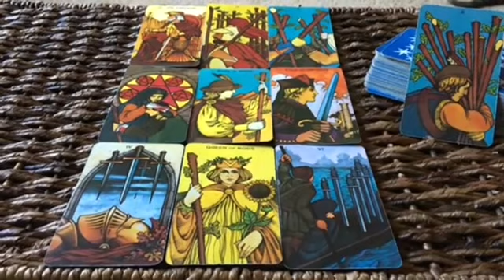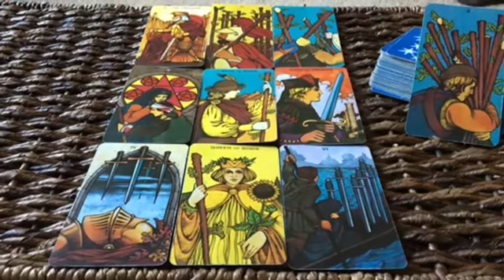Virgo ♍️ If You Only Knew What's Going On Behind Your Back..Virgos🥺 You Gotta Know This..ASAP!!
Virgo Love
Virgo 2023
Virgo today
Virgo December